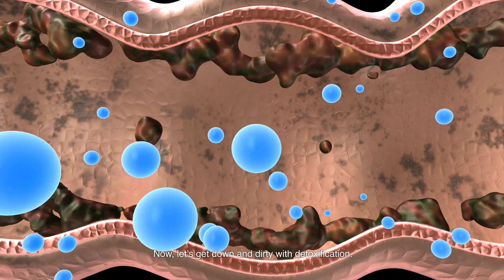Beet Juice: Instant Health Hack! (Revealed)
Beat Juice: Instant Health Hack

🔥💪💥 Supercharge your health with the ultimate secret weapon! Introducing "Beat Juice" - the ruby red drink that will knock out fatigue, toxins, and that pesky afternoon slump. 💥💪🔥

⏰ 0:00 "Unleashing the Power" ⚡
Discover the hidden potential of beet juice as we dive deep into its incredible benefits. From nitrates to antioxidants, every sip packs a punch to supercharge your body. 💪💦

⏰ 1:30 "Unleash Your Inner Athlete" 🏃‍♂️
Boost your stamina and achieve peak performance with the energy-boosting properties of beet juice. Whether you're a fitness enthusiast or just need an extra kick, this potion has got your back! 🚀💯

⏰ 3:15 "Unlock Your Mind's Potential" 🧠💡
Banish brain fog and enhance your cognitive abilities with the mind-boggling power of beet juice. Experience mental clarity like never before and take your brainpower to new heights. 🌟✨

⏰ 5:00 "Detoxify and Thrive" 🌿🌟
Cleanse your body from within as beet juice becomes your liver's personal trainer. Watch as toxins are eliminated, leaving you feeling refreshed, revitalized, and ready to conquer the world! 🌈🌱

⏰ 7:30 "Love Your Heart" ❤️🫀
Give your cardiovascular system the love it deserves with the heart-healthy wonders of beet juice. Keep your ticker strong and steady, ensuring a longer, better life filled with vitality. 💓🌹

🌟 9:45 "The Revolutionary Game-Changer" 🌟
Discover the instant health hack you never knew you needed! Beet juice is the game-changer that will transform your well-being. Don't just take our word for it – experience the power coursing through your veins with every sip. 🌪️🌬️

Are you ready to revolutionize your health? Grab a glass of beet juice, join the movement, and unleash the unstoppable force within you. It's time to take charge and become the best version of yourself! 💥💚🌱

Sources: Medical News Today, Healthline